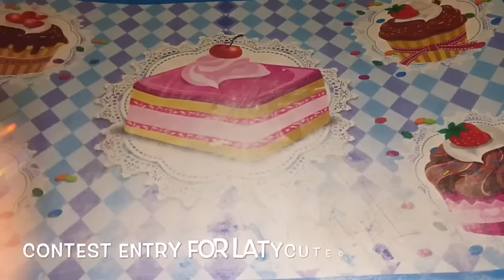CONTEST ENTRY FOR LETY CUTECUPCAKES!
Se siete un'azienda o un privato, interessati al mio canale e siete interessati a farmi provare i vostri prodotti per recensirli a scopo pubblicitario, potete contattarmi a questo indirizzo mail;
Grazie.

CIAO A TUTTI! ECCOMI QUI CON VOI, CON UN NUOVO VIDEO! VI RICORDO CHE TUTTE LE MIE CREAZIONI SONO IN VENDITA, TROVATE QUI DI SEGUITO I LINK PER CONTATTARMI E SEGUIRMI. SU RICHIESTA ESEGUO ANCHE SU ORDINAZIONE CIò CHE VOLETE!

(SEGUITEMI ANCHE QUI! è SEMPRE SUPER AGGIORNATO)

PROFILO DI ASK:
ask.fm/FimoManiaDiFefeContiRombo
(SE AVETE DOMANDE O CHIARIMENTI DA PORMI).

IL MIO BLOG, CON AIUTI ANCHE PER CHI COMINCIA A LAVORARE IL FIMO

SPERO CHE IL VIDEO VI PIACCIA E VI FACCIA PIACERE VEDERLO.